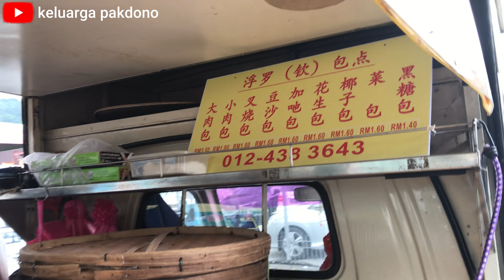BALIK PULAU BROWN SUGAR PAO PENANG | MALAYSIA STREET FOOD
Pada Video kali ini, kami mengajak teman-teman untuk menikmati BROWN SUGAR PAO. Pao homemade ini ada di Balik Pulau Penang Malysia, tepatnya di Old Market Car Park Jalan Besar Balik Pulau.

Jualannya menggunakan Van dan banyak sekali varian Pao yang dijual seperti :  Kaya, Char Siew, Red Bean, Kacang, Brown Sugar

Buka setiap Senin-Sabtu pukul 2.30 pm dan biasanya habis hanya dalam waktu 30 menit

Ayooo buruaaan dicoba.. rasanya enaaaaak